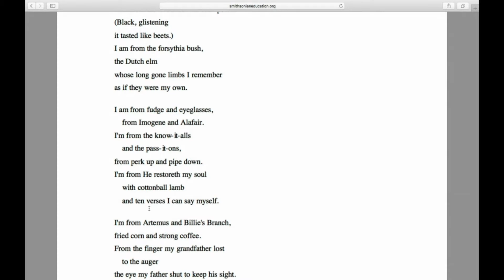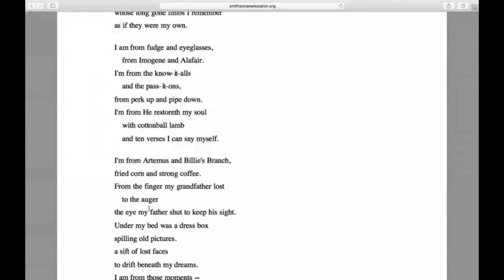Writing Poetry with Lindsay Adkins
Lindsay Adkins, recent graduate of Stony Brook University, talks today about the magic of poetry. Lindsay shares with us a poem she loves and discusses an exercise on how to get started writing your own poetry.